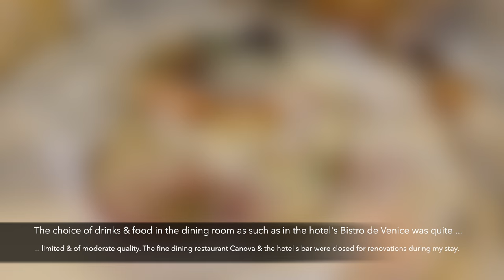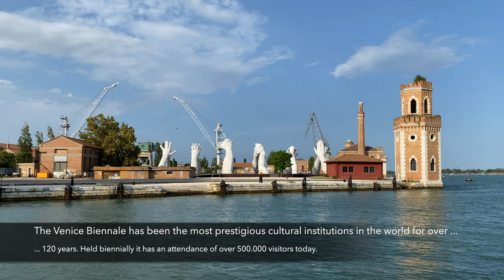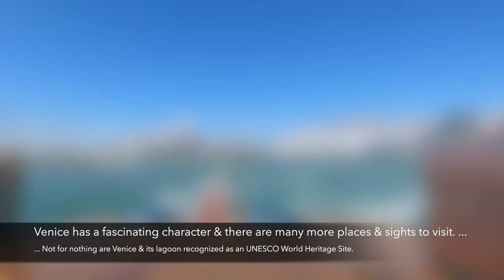Baglioni Hotel Luna - video review of Venice's oldest luxury hotel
Join me on a video tour of the Baglioni Hotel Luna, one of Venice's oldest & most traditional luxury hotels & a member of the Leading Hotels of the World.